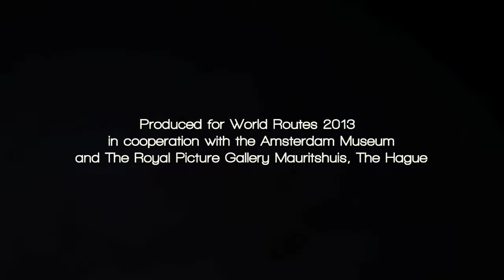Schiphol Aviation Marketing: World Routes Awards 2013